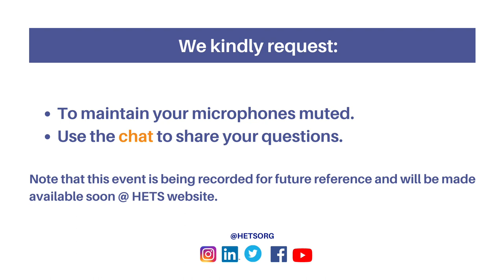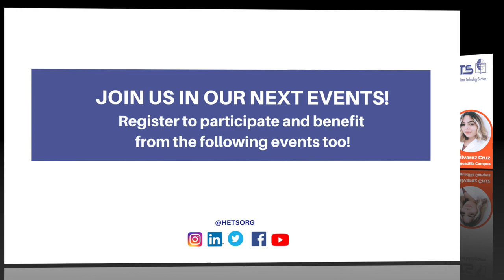Welcome Special Event